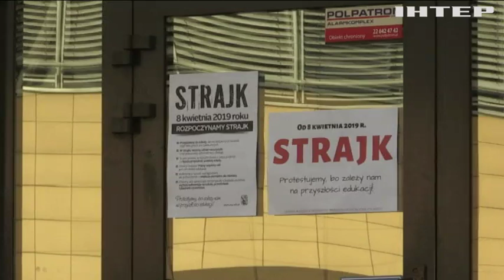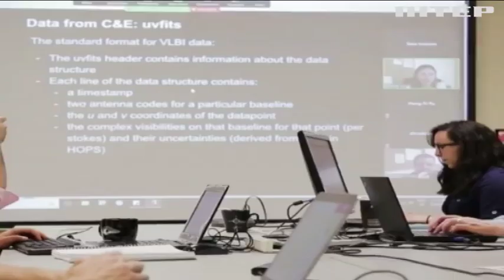На аукціон виставили унікальний витвір Фаберже